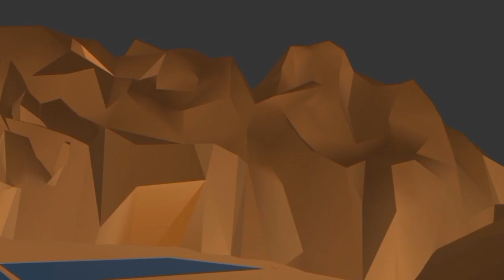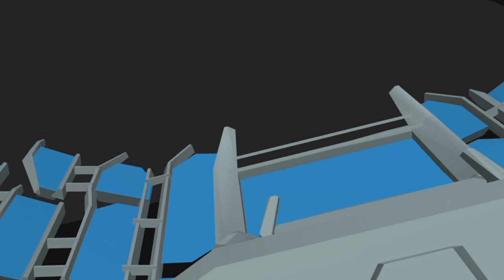Skibidi Termination 02 (Full episode + secret scenes)